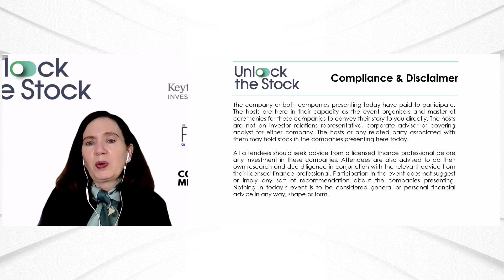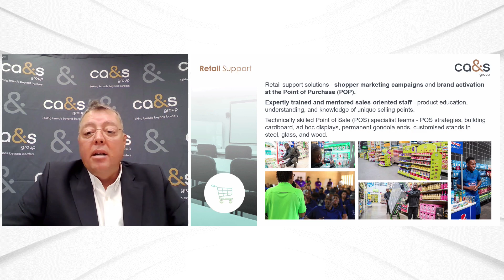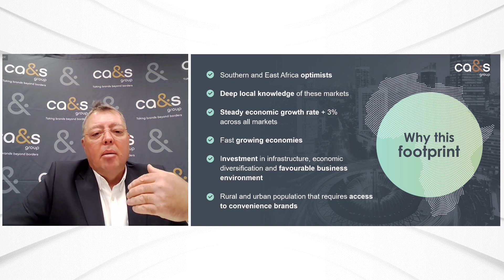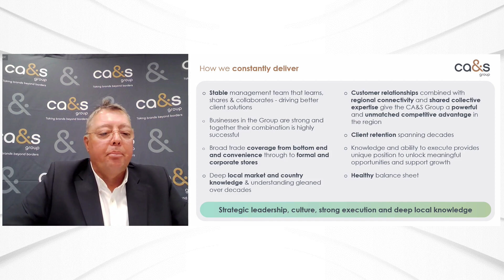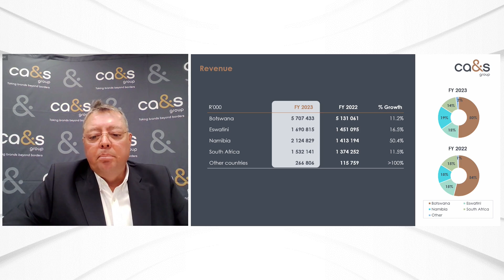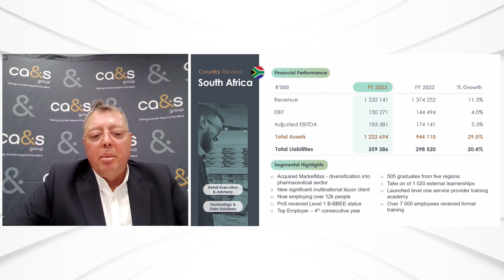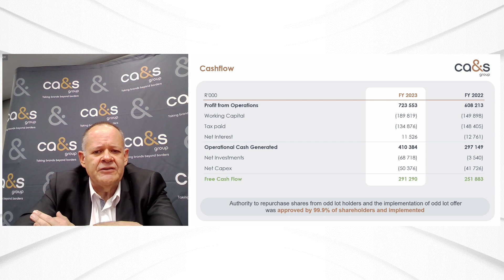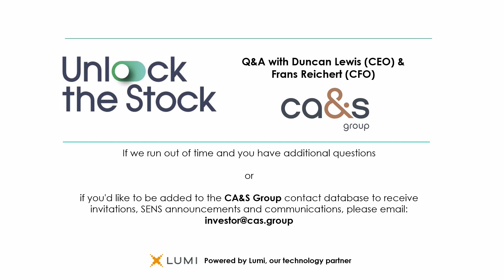Unlock the Stock presents CA Sales Holdings Ltd 09.05.2024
The thirty-fifth session of Unlock the Stock features CA Sales Holdings Ltd.

00:00 Introduction
02:14 CA Sales Holdings Ltd Presentation (JSE: CAA)
40:58 CA Sales Holdings Ltd Q&A
59:47 Wrap Up

About CA Sales Holdings Ltd (JSE: CAA)
The CA&S Group is a collective of well-established Fast-Moving Consumer Goods (FMCG) service businesses operating across Africa. It offers route-to-market solutions and representation to the leading global and local owners of the world’s top 200 most loved consumer brands.

The Group has over 15 000 employees and provides a complete end-to-end offering outside of South Africa, including warehousing, in-store execution, transport and logistics, sales, merchandising, technology and data services, shopper marketing, brand strategy development, point-of-sale, retail training, as well as select debtor services.

Within South Africa, the focus is primarily on merchandising, in-store execution, sales, technology, and data services, shopper marketing, brand strategy development, point-of-sale, and retail training for these brand owners.

The businesses in the CA&S Group are well established in the markets in which they operate, and they have a collective company history spanning over one hundred and seventy years. All businesses are led by professional management teams with entrepreneurial mindsets where streamlined processes are followed and efficiencies are leveraged across the group with a strong focus on collaboration.

The CA&S Group was listed on the Botswana Stock Exchange in 2017 and holds a dual listing on the Johannesburg Stock Exchange (JSE), effective 27 June 2022. (This was a transfer of its listing on the Cape Town Stock Exchange).

The purpose of the listing on the JSE is to raise the company's profile among South African-based retail and institutional investors and increase liquidity rather than raise capital in the short to medium term.

The portfolio of blue-chip global and local owners covers all categories of consumer products, including food, home care, personal care, consumer durables, snack and confectionery, paper products, beverages, pet care, alcoholic beverages, frozen foods, and tobacco products and accessories.

The CAS Group partners with brand owners to take their brands beyond borders, ensuring they are available, visible, and promoted to shoppers across the continent.

To find out more about CA Sales Holdings Ltd, please

To find out more about Keyter Rech Investor Solutions, please